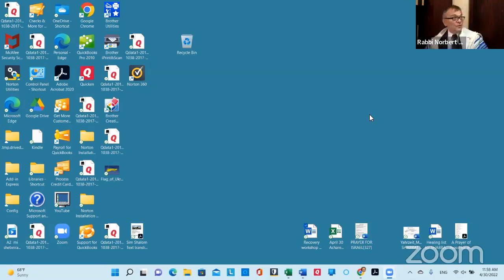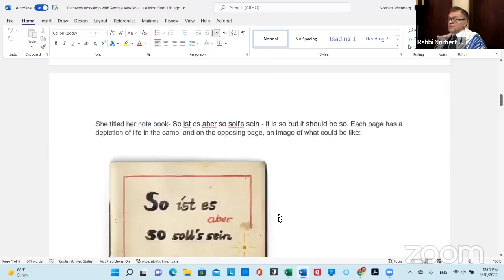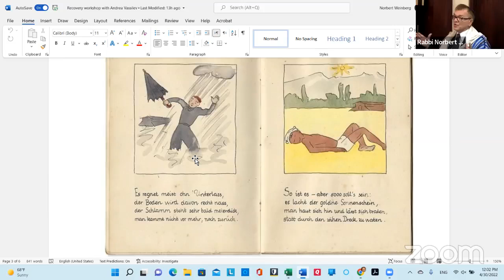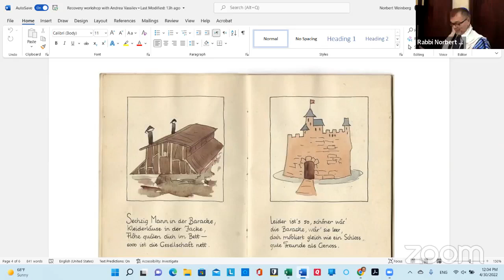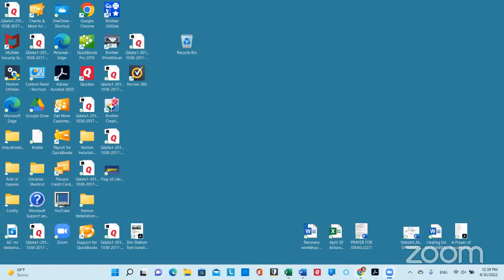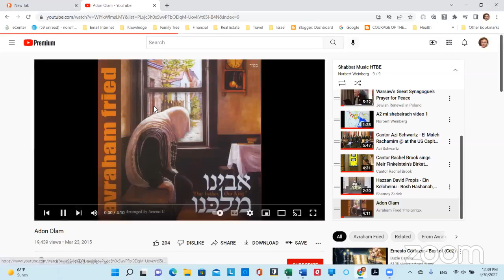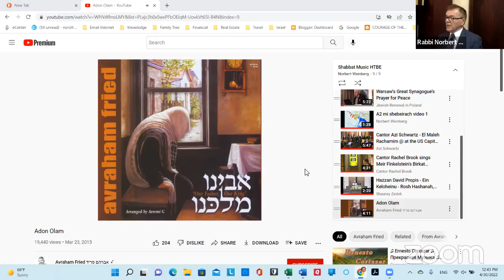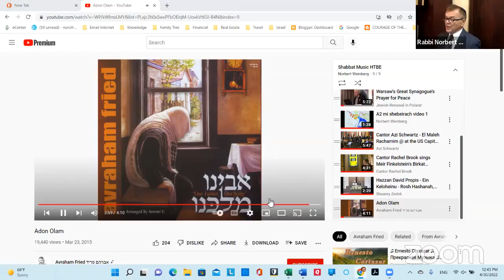April 30 Moving beyond COVID with Andrea Vassilev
Moving beyond COVID
April 30
This Shabbat, as we mark Yom HaShoah, we ask how our survivors made it through the worst and then ask how we can make it emotionally through  our personal troubles. Times have often been trying for humanity and the Jewish people.  As a result, we have developed remarkable compassion and resilience, both of which can serve us and our fellow humans well in these trying post-COVID times. Join Andrea Vassilev, a doctoral student in clinical psychology, to discuss how we can apply our unique inborn skills to helping both ourselves and those around us cope with and rebound from difficult times.